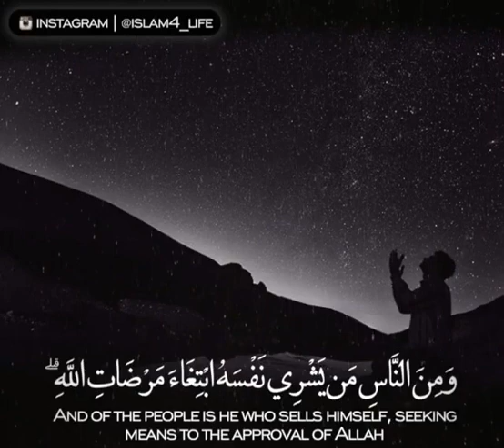Reader : khalid Aljaleel quran recitation shortquran sharif ki tilawat short video